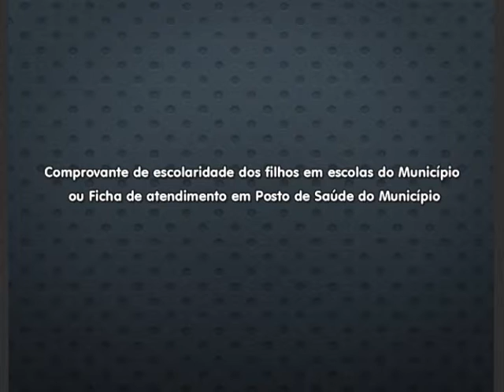24 04 Colina Sorriso